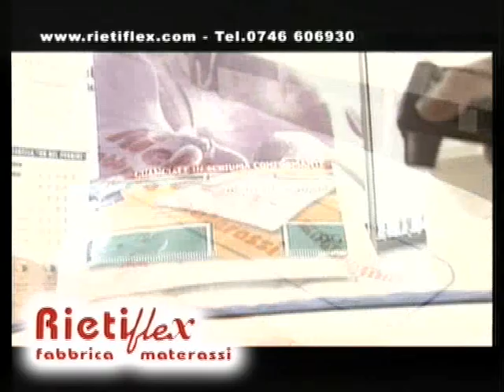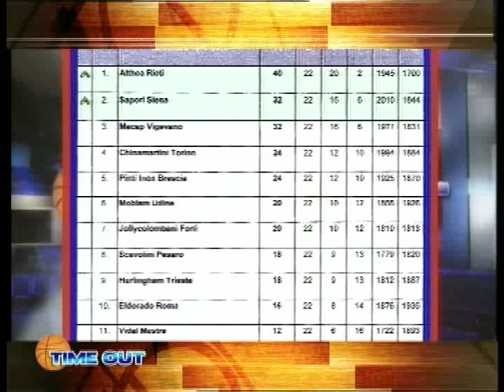Time Out 151116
Ospiti:
"Picchio" Feliciangeli, Riccardo Trevisan, Barbara Pelagotti,  Domenico Faraglia